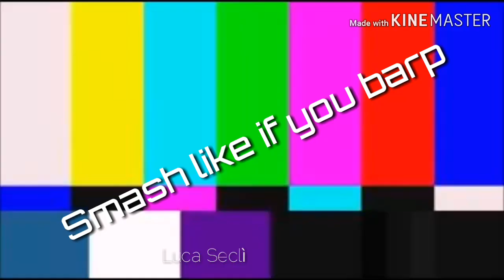Youtube Rewind but with barps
Will Smith